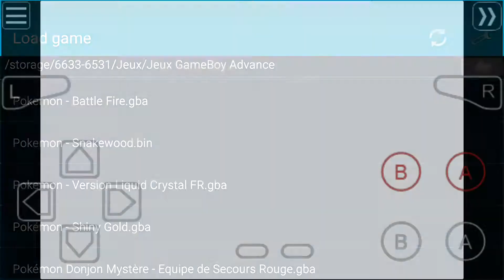Pokemon Liquid Crystal Version (GBA): Écran Titre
Écran titre d'un jeu hack gba qui met à jour pokemon version cristal, donc en gros c'est comme pokemon heart gold / soul silver mais sur gba ^^ Voilà, bon visionnage 😁